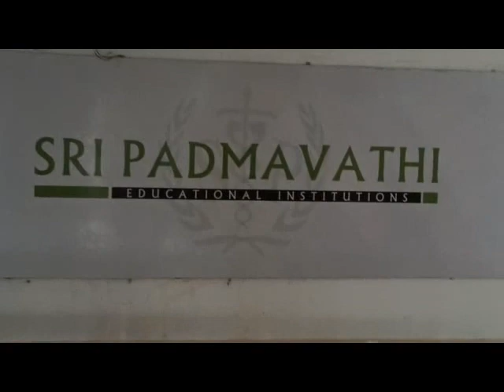Sri Padmavathi College of Computer Sciences & Technology, Tiruchanoor